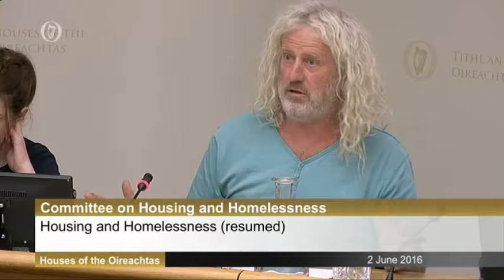Discussions With Minister for Housing Simon Coveney Part 4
2nd June 2016